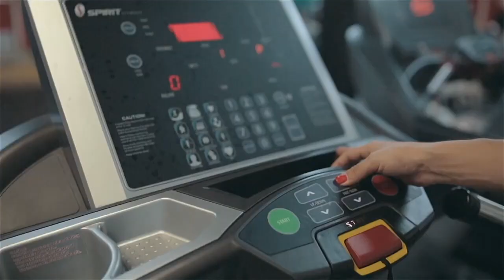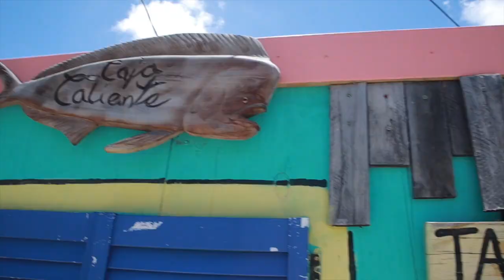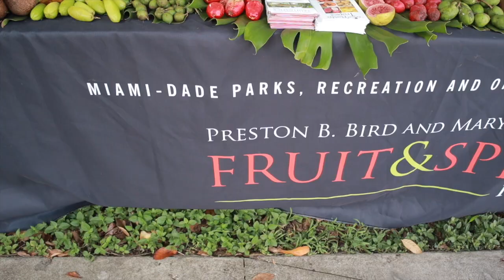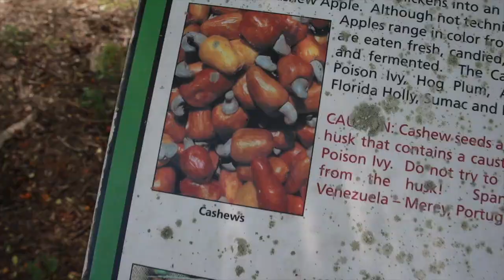EATING POISONOUS FRUIT!! / EVENTFUL WEEK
Hey friends! Today's video I take you through an eventful week. First I give you a glimpse into a workout blogger event I attended at YUMBrella food hall, then I give you a sneak peak into a video shoot I did with Flex MIA, and then I show you how I almost eat a poisonous fruit! Hope you enjoy!

 Customized training and nutrition programs!

FOLLOW ME▹
▹IG‣ @nathaliecfit

 Get rid of bloat forever with Opti Greens

Workout Bloggers: @sweatwithsierra, @_Healthyculture_, @bodybyvero